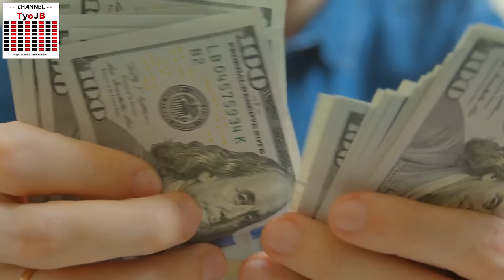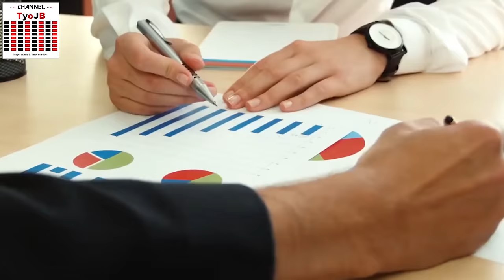Fakta Niger: Negara Paling Apes di Dunia, 80% Wilayahnya Adalah Gurun Sahara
footage by:
STORYBLOCKS

Hallo teman-teman sahabat tyojb, selamat datang di channel ensiklopedia TyoJB. Kali ini kita akan balik lagi ke benua Afrika, negara yang akan kita bahas adalah Niger, apakah kalian pernah mendengarnya? Niger berbeda dengan Nigeria ya teman-teman, Negara Niger menurut saya merupakan salah satu negara paling apes dan sial di dunia dari sisi geografis, dulu kita sudah pernah membahas 5 Negara Paling Kasihan di dunia yg belum nonton bisa klik link di pojok kanan atas ini. Niger ini sangat apes karena 80% persen wilayahnya berupa gurun pasir sahara yg dikenal sangat panas & gersang. Coba kalian bayangkan betapa beratnya mereka hidup disini. Lalu fakta menarik apa lagi yang ada di Niger? Yuk langsung aja simak video berikut.